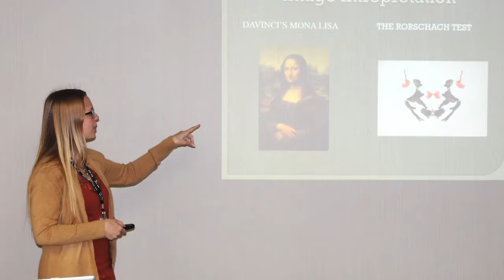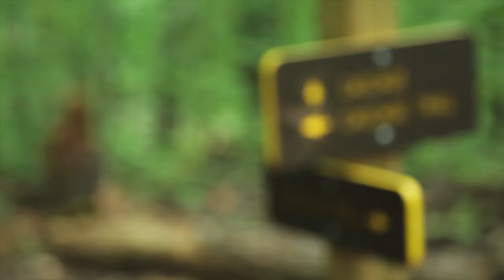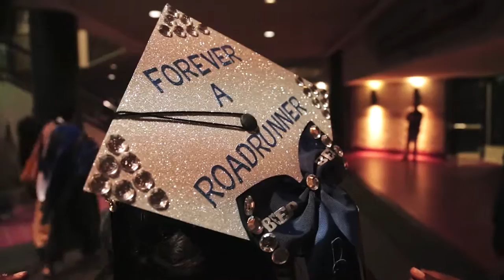Dalton State | A Momentous Occasion